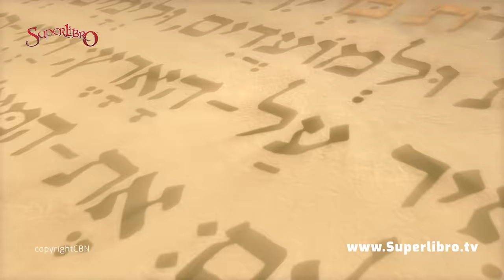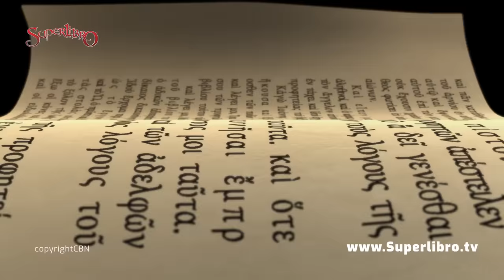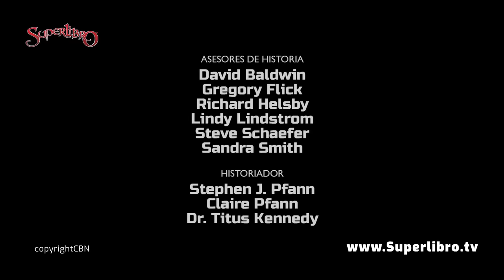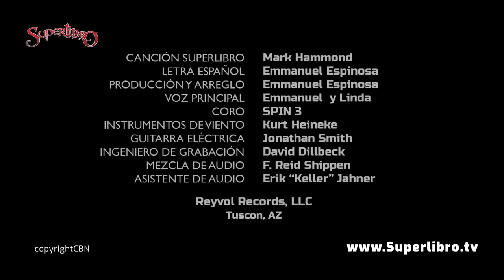Superlibro - Isaac y Rebeca -Temporada 3 Episodio 4 - Episodio Completo (Versión HD Oficial)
Episodio Completo (Versión HD Oficial)
Escuchar las instrucciones al pie de la letra no siempre nos es fácil. Eso aprendió Luis en el episodio de Isaac y Rebeca. Un amor nace gracias a que una persona obediente siguió las instrucciones tal y como debía.